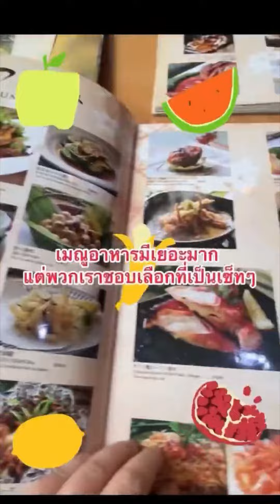วันนี้แนะนำ 🌈 Full vdo : Japanese food 🍱🥢🍣🥩🥓🍙🍚🍚🥗